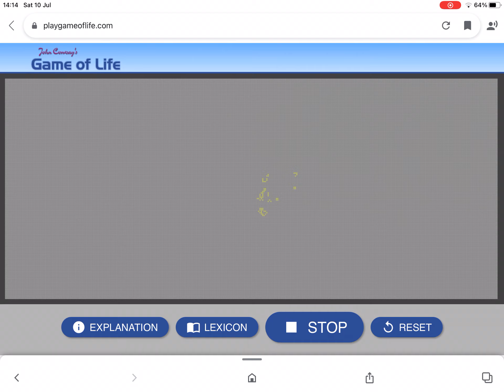THICC nuke | conways game of life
This is a really big nuke!